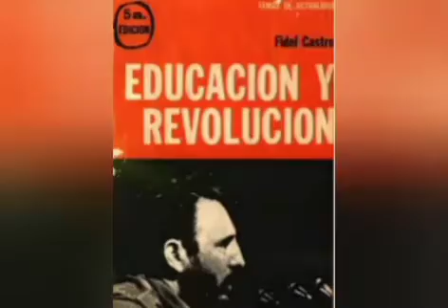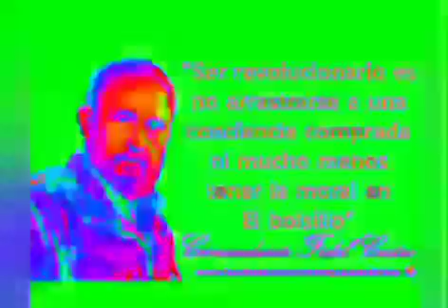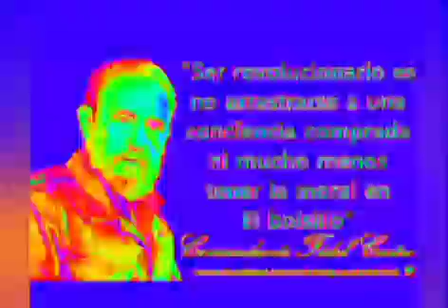Fidel en New York (Harlem 1995 ) parte 1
1995 legendario discurso de Fidel Castro en Harlem..